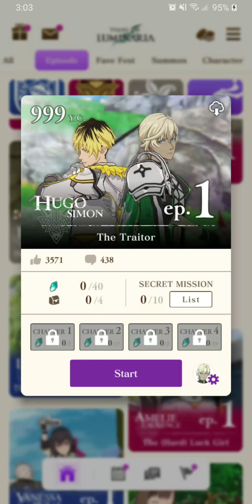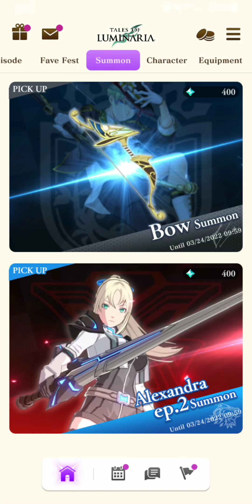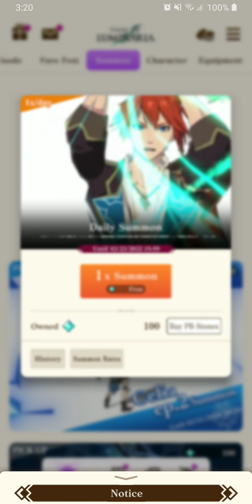[Tales of Luminaria] Story - Episode Hugo Simon: Ep 1 Chp 1